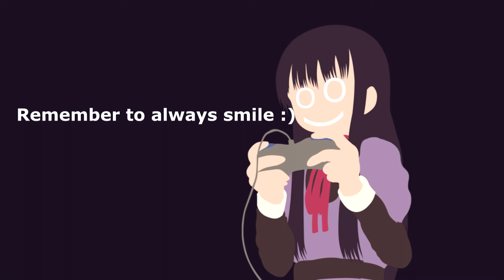High Score Girl Anime Recommendation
Yosugami on instagram